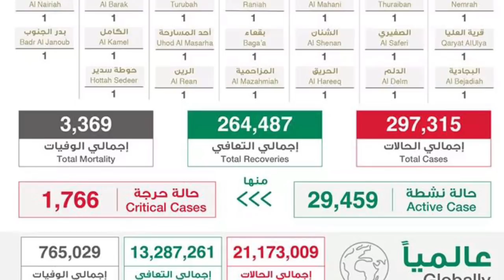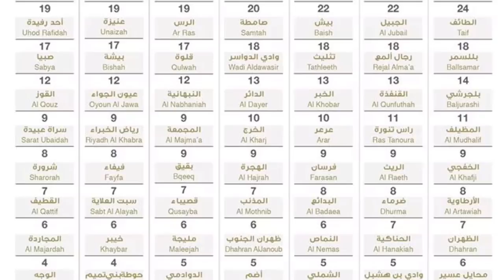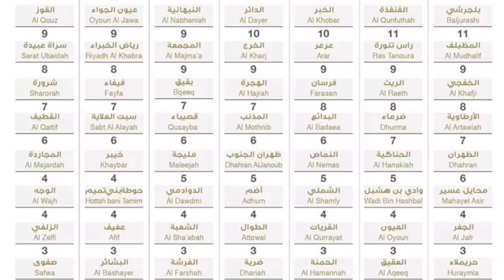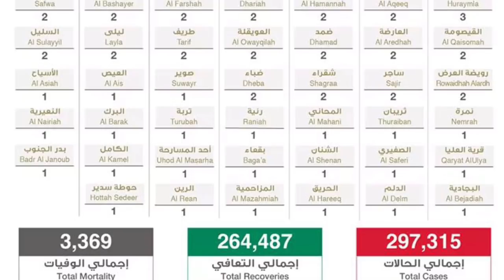Saudi Arabia | 15 August 2020 | Ministry Of Health | Today Health Report | Gulf Life Hindi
In This Latest Uploaded New Video Watch : Saudi Arabia | 15 August 2020 | Ministry Of Health | Today Health Report | Gulf Life Hindi.

Shukriya!!!

Shukriya!